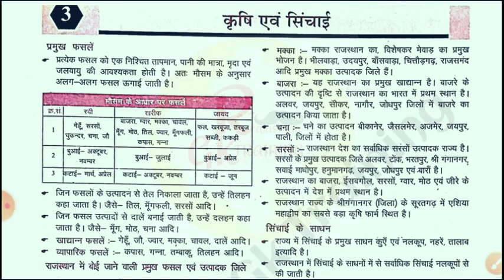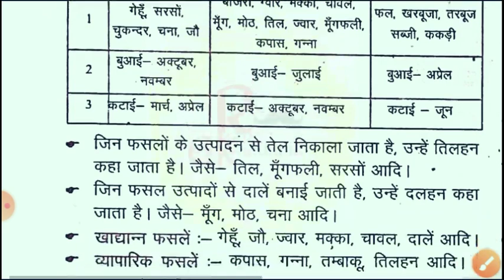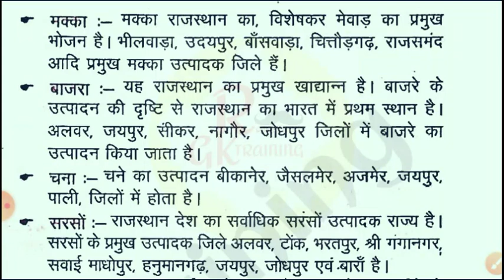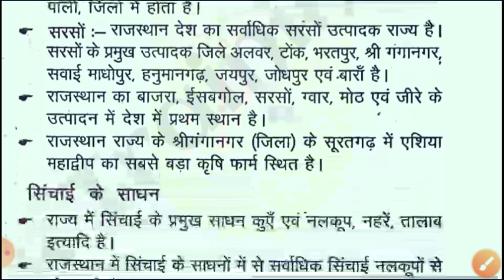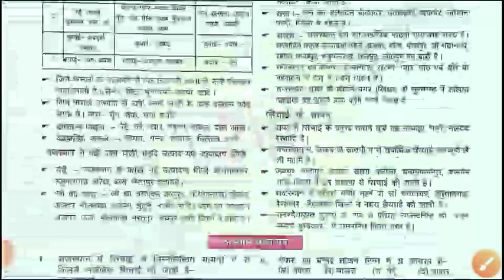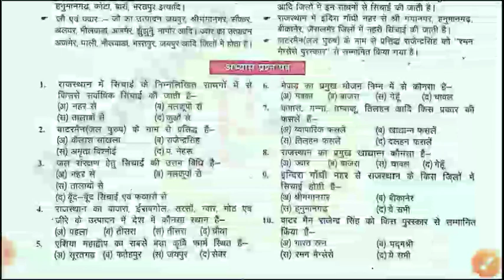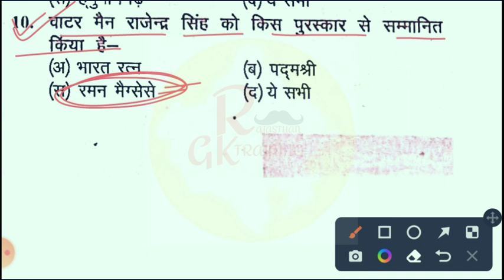कृषि एवं सिंचाई BSTC,PTET 2023 EXAM Spicel Gk || राजस्थान अध्ययन कक्षा-7 || पाठ-3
• bstc 2023
• ptet 2023
• rajasthan bstc exam 2023 pattern
• rajasthan bstc exam 2023 2 year
• bstc 2023 form
• rajasthan bstc exam 2023 syllabus
• rajasthan bstc exam 2023 kab aayegi
• b.ed 2023 form
• bstc classes 2023
• rajasthan bstc exam 2023 online classes
• rajasthan bstc exam 2023 last year paper
• rajasthan bstc exam 2023 qualifications

राजस्थान अध्ययन
राजस्थान अध्ययन कक्षा-7
राजस्थान अध्ययन कक्षा 6-12 book
राजस्थान अध्ययन का जलवा
राजस्थान अध्ययन कक्षा 10th
राजस्थान अध्ययन कक्षा 06 से 12
राजस्थान अध्ययन कक्षा 10 (complete)
क्लास 9 राजस्थान अध्ययन
राजस्थान अध्ययन पुस्तक
राजस्थान अध्ययन कक्षा 12
कक्षा 10 राजस्थान अध्ययन
राजस्थान अध्ययन कक्षा 12th
rbse कक्षा 10 राजस्थान अध्ययन

Thank Your